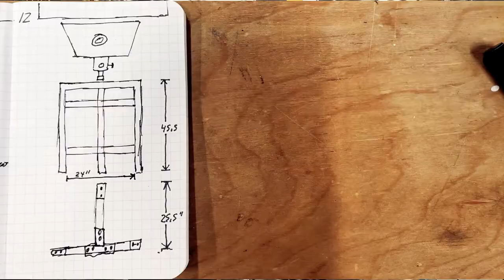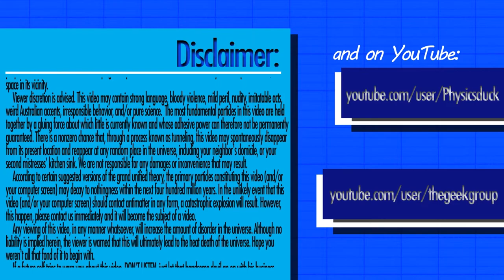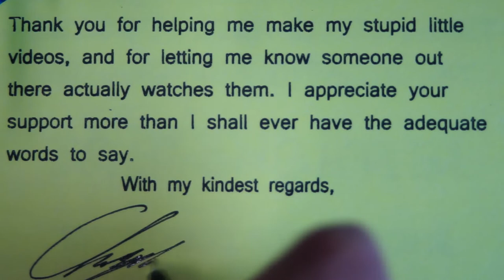Building A Green Screen Studio From Scratch Day 11 Camera Rig